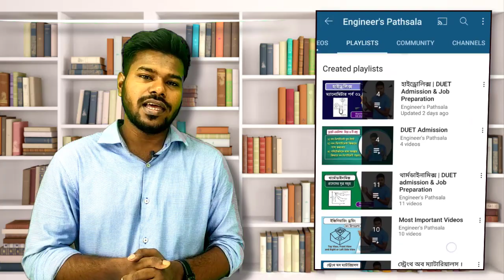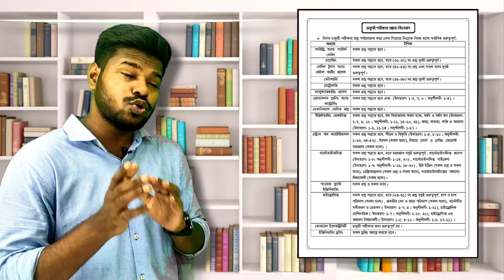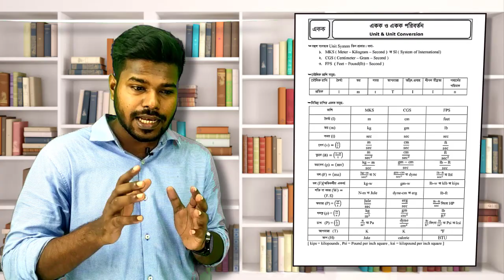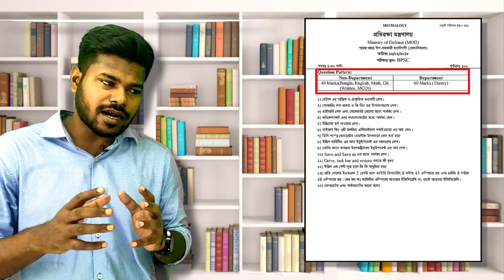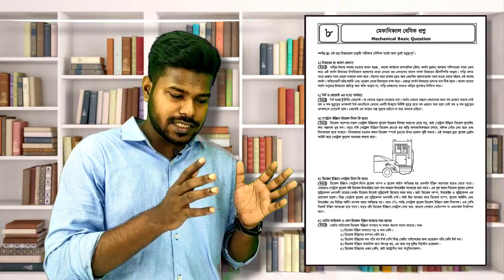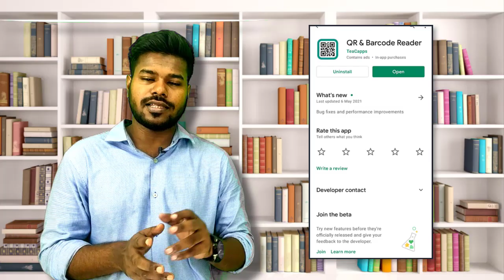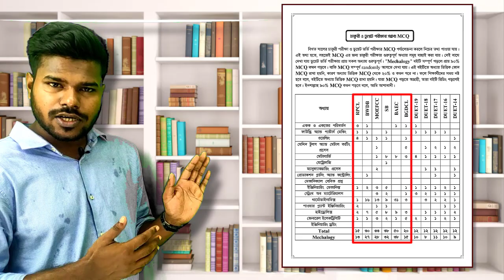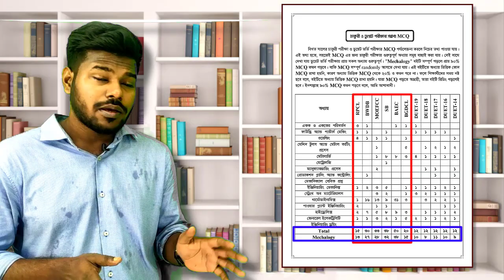"Mechalogy" বইটি চাকুরি প্রত্যাশিত শিক্ষার্থীদের জন্য কতটুকু উপযোগী? || Mechanical Engineering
ফেইসবুক পেইজ:
Facebook.com/mechalogy2021

ফেইসবুক গ্রূপ:
Facebook.com/mechalogy

লেখক পরিচিত:
Shamim Khan
BSc in Mechanical Engineering
Dhaka University of Engineering and Technology (DUET)